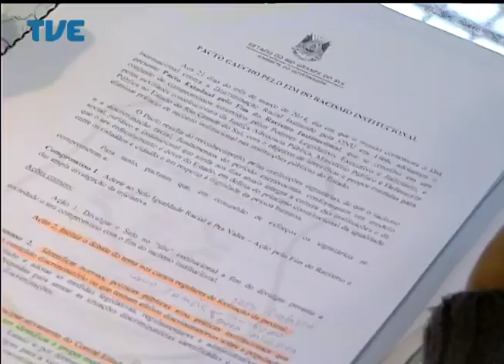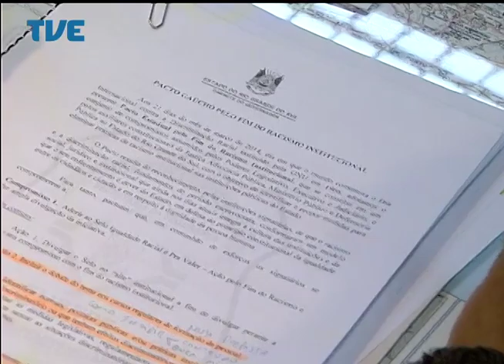Jornal da TVE - Primeira Edição - 30/07/2014 Bloco 2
Cooperativismo cresce quase 13% no Rio Grande do Sul. EPTC faz ação com ciclistas para uma circulação mais segura na capital. Dirigentes municipais debatem em Porto Alegre Política Nacional de Cultura.